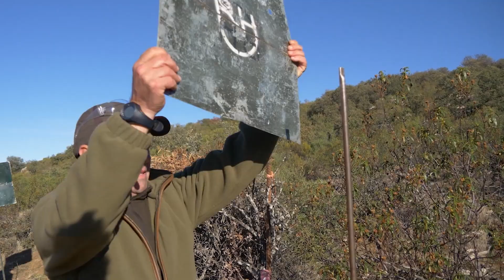Temporada de Perdiz | Al monte con Iberalia